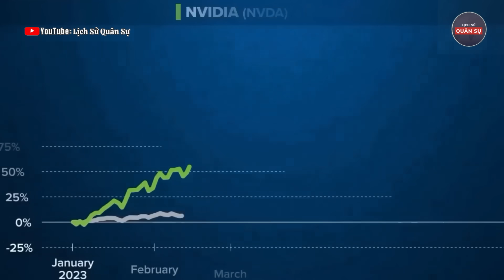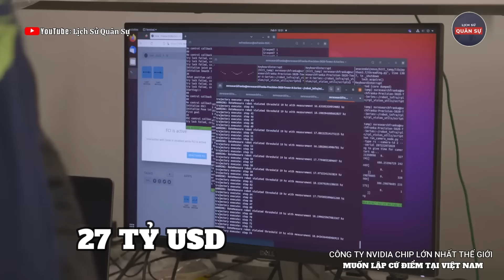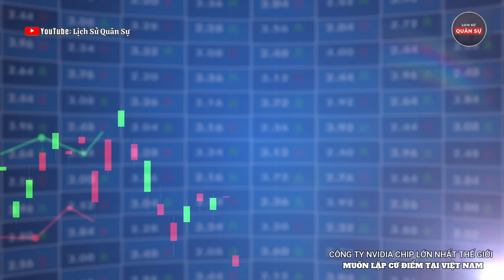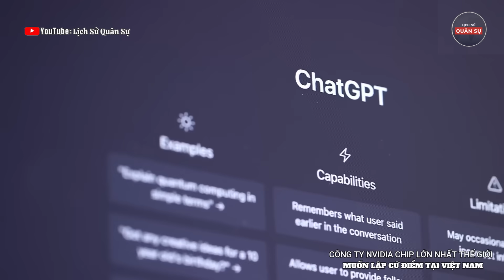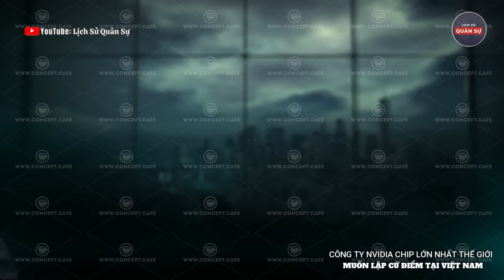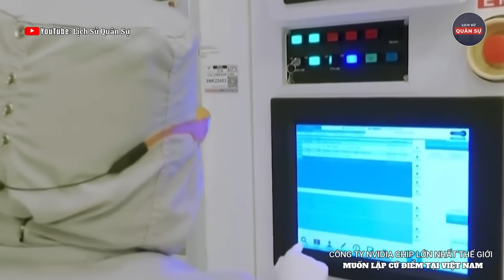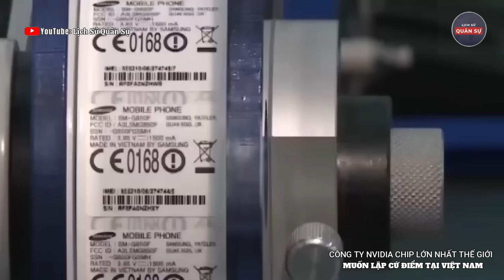Nóng: Công Ty Chip Lớn Nhất Thế Giới Muốn Lập Cứ Điểm Tại Việt Nam | Lịch Sử Quân Sự